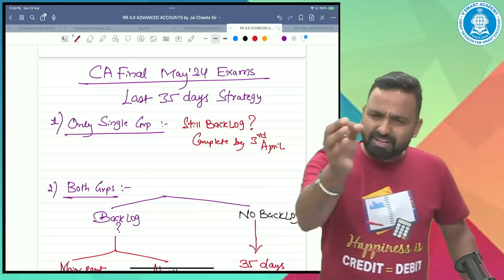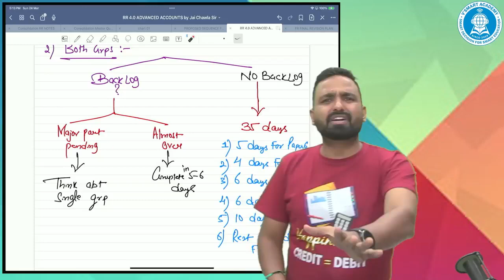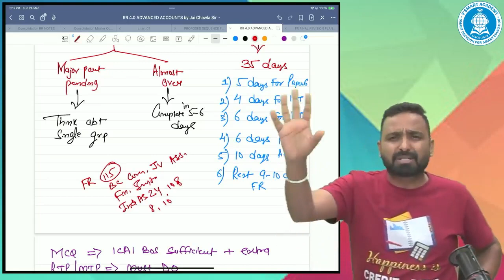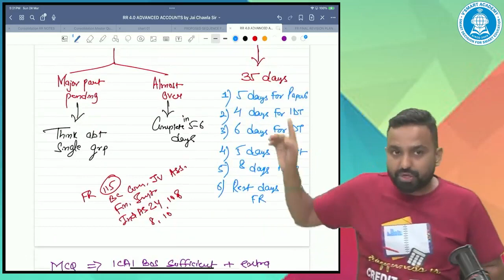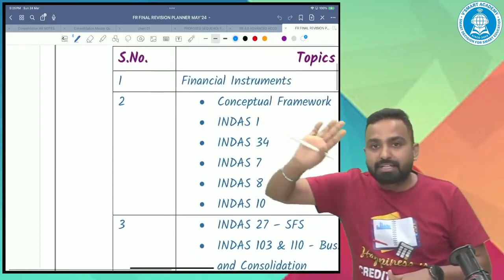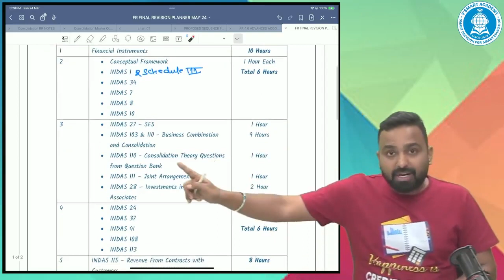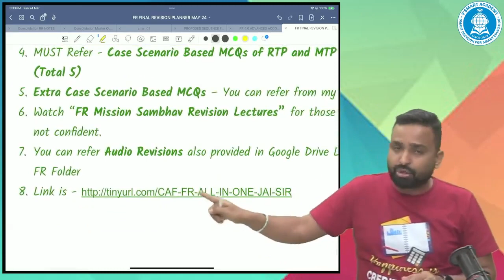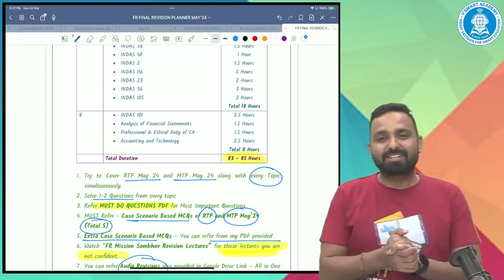CA FINAL May'24 Exams | 35 Golden Days to Cover Whole Syllabus | CA Jai Chawla